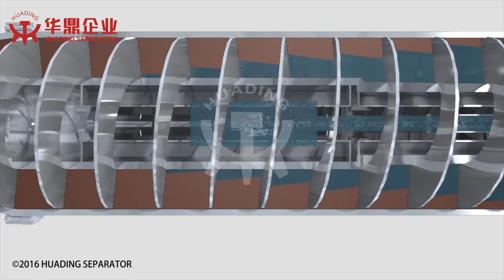Decanter Centrifuge Working Principle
Separation takes place in a horizontal cylindrical bowl equipped with a screw conveyor.
The feed enters the bowl through a stationary inlet tube and
is accelerated smoothly by an inlet distributor. The centrifugal
force that results from the rotation then causes sedimentation
of the solids on the wall of the bowl.
The conveyor rotates in the same direction as the bowl, but
slightly slower, thus moving the solids towards the conical end
of the bowl. The cake leaves the bowl through the solids discharge
openings into the casing.
Separation takes place throughout the entire length of the cylindrical part of the bowl, and the clarified liquid leaves the bowl by flowing over adjustable plate dams into the casing.